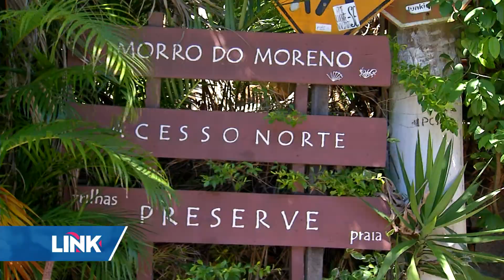Perigo nas Trilhas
Final de semana chegando e muita gente aproveita a folga para se aventurar no Morro do Moreno, um dos principais pontos turísticos aqui da região Metropolitana. O problema é que muitos turistas não conhecem as trilhas e podem ser perder.